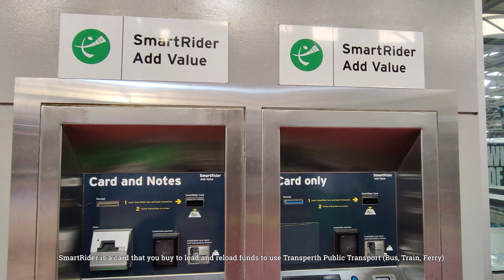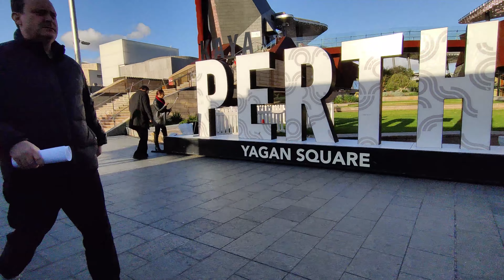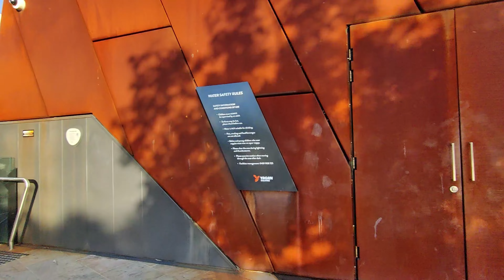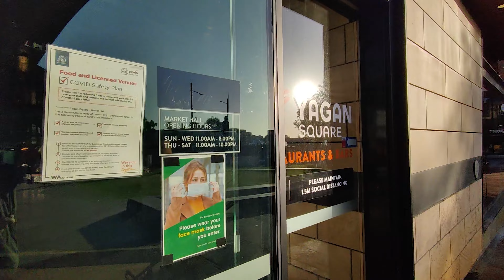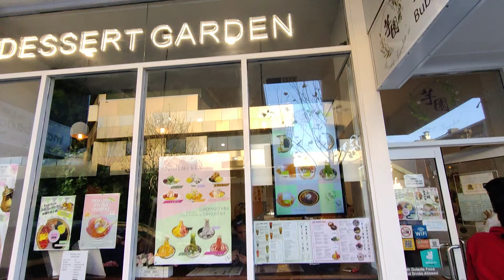Perth Cultural Centre and Yagan Square at Perth City CBD, Australia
Join us for a walk around in Perth City Centre CBD, Western Australia.
We will be exploring Northbridge, Perth Cultural Centre, and the Yagan Square.

00:00 William Street, Northbridge
02:07 Perth Cultural Centre
04:27 Urban Orchard Garden
06:18 Perth Train Station
08:16 Yagan Square
21:34 Northbridge Area